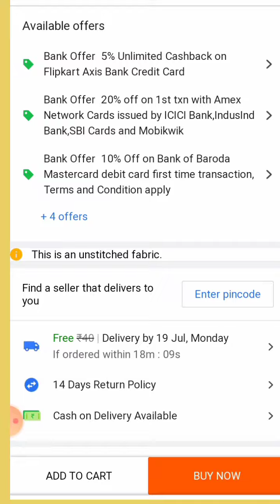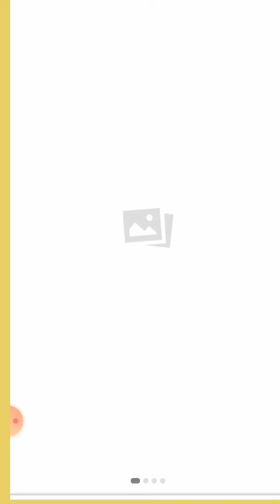Designer ladies suits in just ₹500 in flipcart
Ladies suits in 500,
Ladies suits for party wear,
Ladies plazzo suits
Ladies suits in flipcart
 ladies suits, embroidered, stylish, trendy suits, fashionable suits 2021, plazzo suits 2021